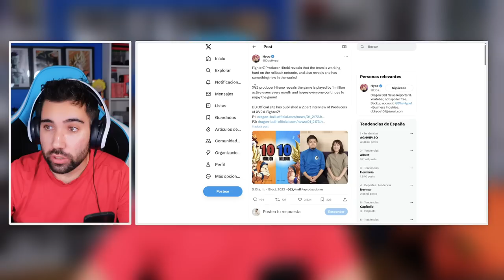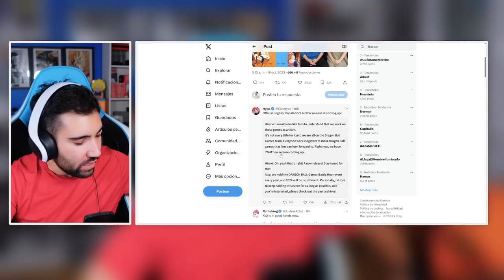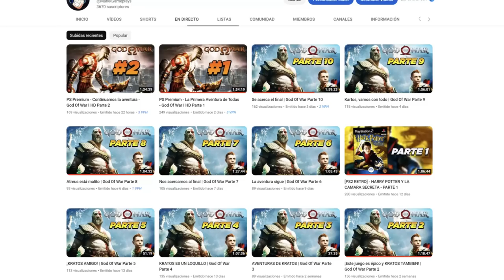CREADOR DE XENOVERSE ANUNCIA NUEVO JUEGO | DRAGON BALL XENOVERSE 2